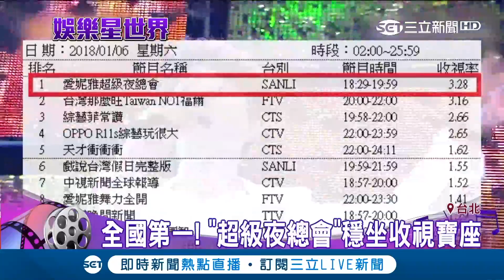辛龍 翁立友同現黃金夜總會飆歌 收視創"全國第一"｜【娛樂星世界】20180110｜三立新聞台